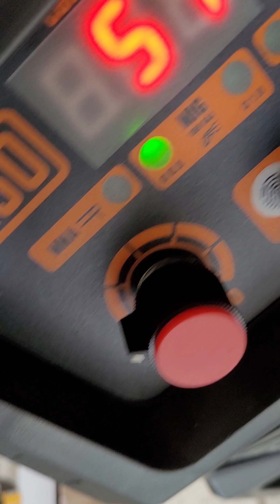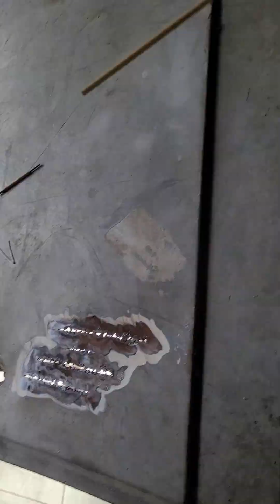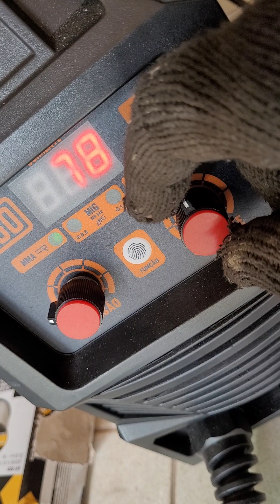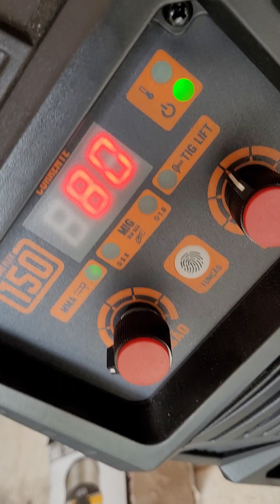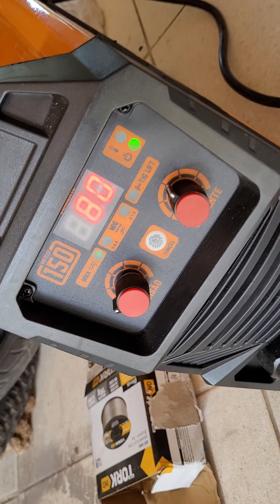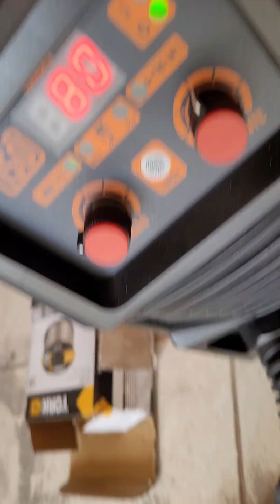soldano o capu, corcel ll com eletrodo. veja as dicas importantes.